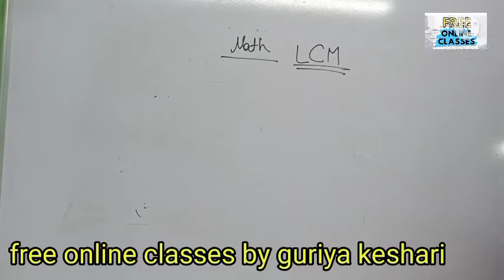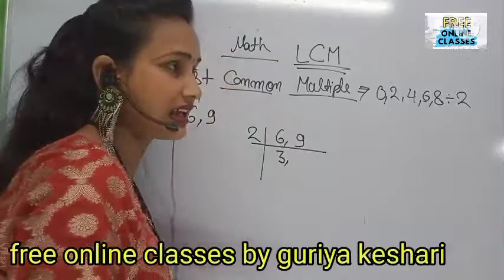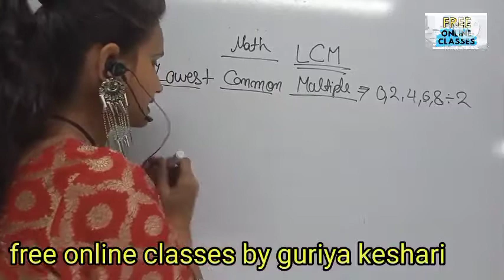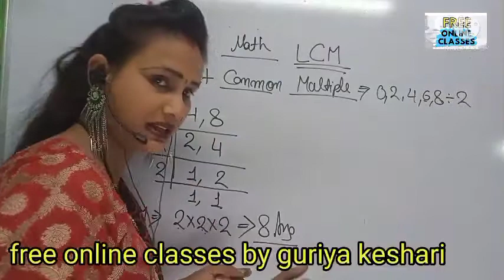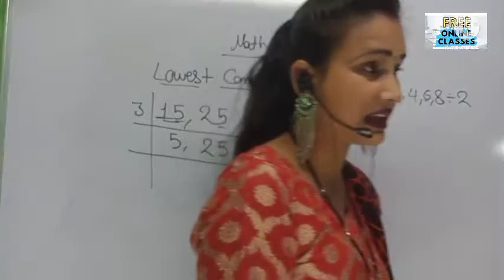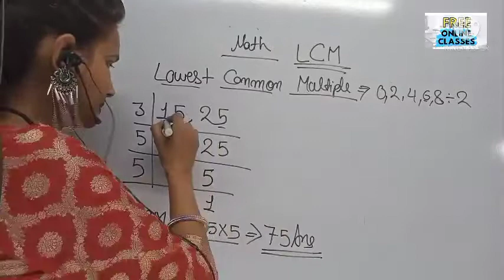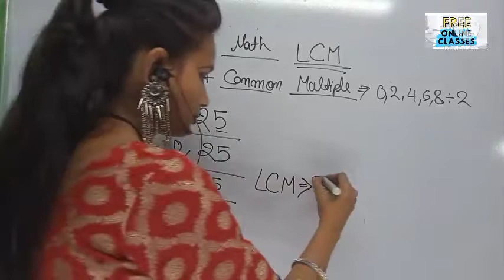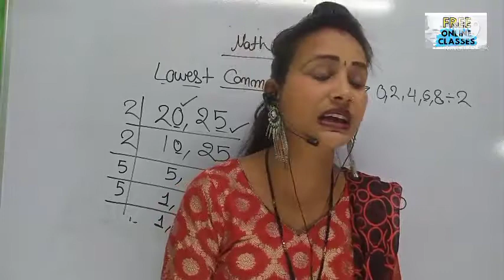Math special/Lect No 68/LCM@freeonlineclassesbygudiyak2985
hello friends
math special/Lect no 68/ LCM/lowest common factor/by Gudiya keshari
@free online classes by Gudiya keshari

Batch detail
Bath Fee : Free
Batch level: Based On NCRT
Teach by : Gudiya keshari

 friends,
by active gudiya
thank
link
@activegudiya yaha math English computer ki har ek class avlaible krayee jayegi,India ka no.1 channel channel free online classes
Adhir jankari ke liye 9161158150 Pr sampark kare yaha math English computer ki har ek class avlaible krayee jayegi,India ka no.1 channel channel free online classes
Adhir jankari ke liye 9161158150 Pr sampark kare   Hamare yaha math English computer ki har ek class avlaible krayee jayegi,India ka no.1 channel channel free online classes
Adhir jankari ke liye 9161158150 Pr sampark kare